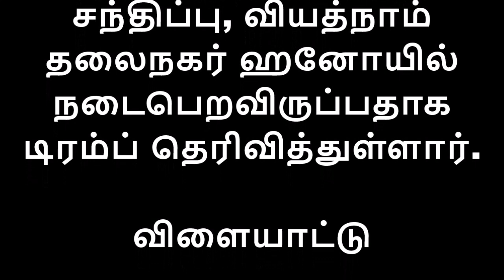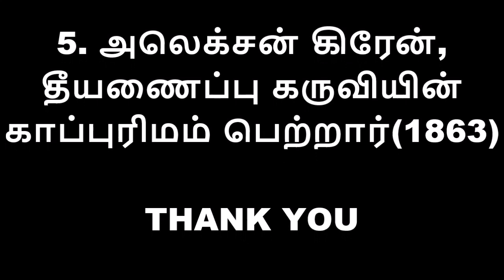இன்றைய முக்கிய நிகழ்வுகள்-10/02/2019 |Today Current Affairs| Tamil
இன்றைய முக்கிய நிகழ்வுகள் -10/02/2019